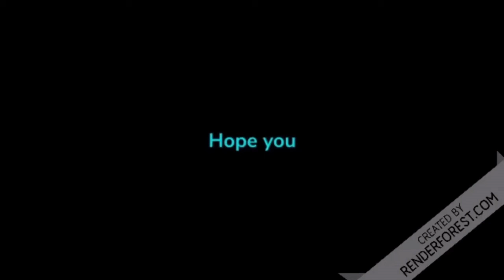❄️ULTRA UPDATE!❄️ Sonic World RP - All 4 new badges locations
This video will show you where to find the four new badges
"The god of destruction"
"Jingle Bell!"
"Old Clan!"
"It's Hot!"

Song: Knight Of The Wind